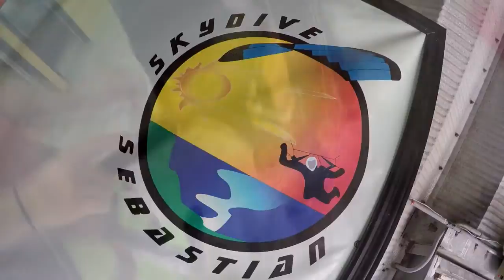Skydive Sebastian - Maria's Skydive